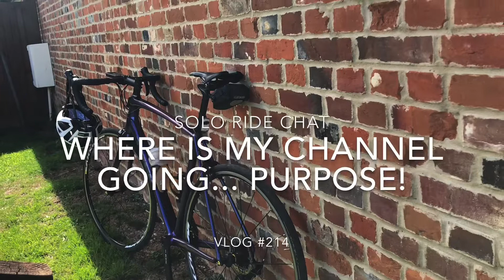Not feeling it!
VLOG #214

Not sure where the channel is going and how I want to move forward. The Channel started off to help people, but I noticed that most just want to whine and don’t want help. My reviews don’t get much in the way of hits and my rants upset stupid people which does my head in.

I just don’t feel the love and am not sure where this is going right now. It could be the end of more than 2 years work. I don’t make any money from this and am not expecting to, that was never the long haul.

Anyway, I’ve been busy and hope to take that a bit further and is helping people directly.
I’d say please like and Sub, but I’m not sure there is a good reason to.
Sorry people, not depressed, not feeling sorry for myself, just am not feeling it!

Social Media….
Twiiter - @jamessocialride
Sound – Police Radio:0)
Equipment: